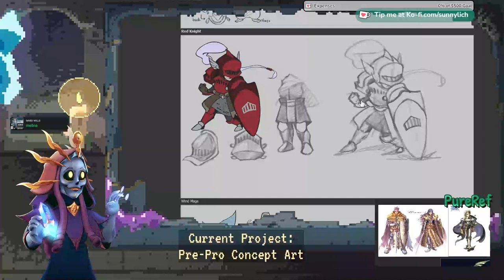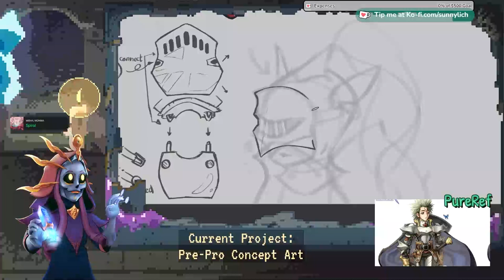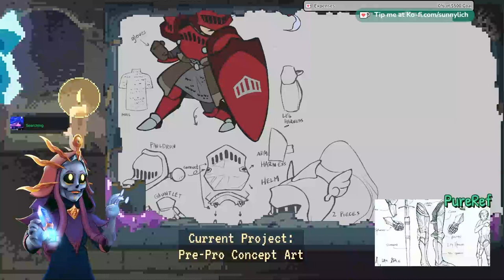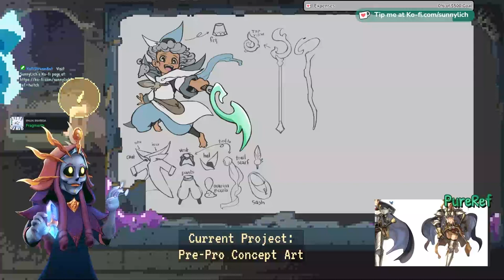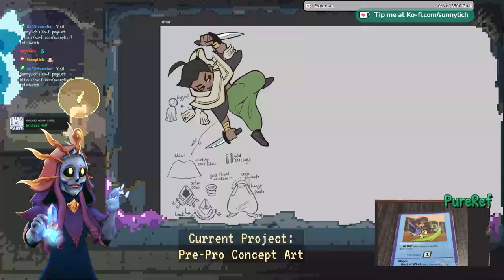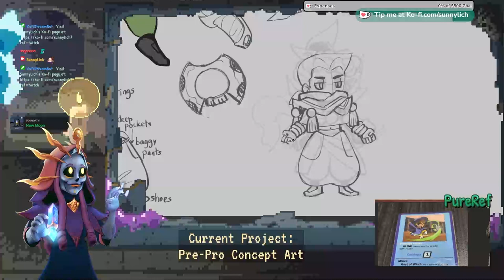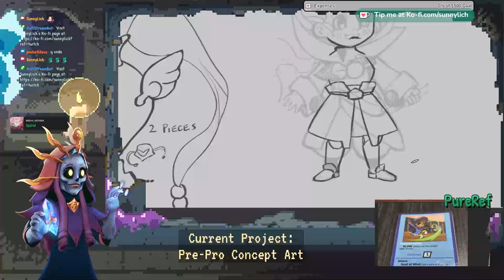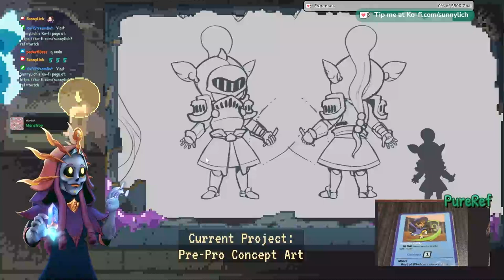Week 1 — Day 3: Final Stretch For Exploration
[Full stream]
**Music playing is not in sync with the Spotify overlay, because I scuffed the music on stream.** Third day of my journey creating a small game and I scuffed the music track so bad, haha.
I added the music post-pro with Adobe Premiere so it's not so eerie. The quality of the video is less than the stream at Twitch, sadly. When I get a better rig, I'll reupload with better quality in the future.

**Main description:** I finished the concept art iteration part of the stage, now onward to construction sheets. :)

I stream every step of the way, so join in if you wish to watch me and chill listening to relaxing music (when I remember to activate spotify in OBS T A T),

In this stage, I will go through concept art creation, starting with the titular characters!

Mage, Knight and Thief.